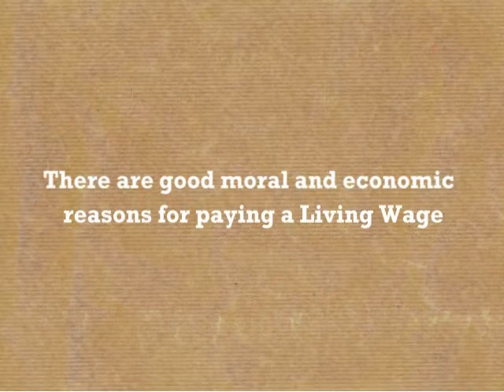The Pay Gap: Why we need the Living Wage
Church leaders and campaigners make the case for the Living Wage - and why the church should support it.